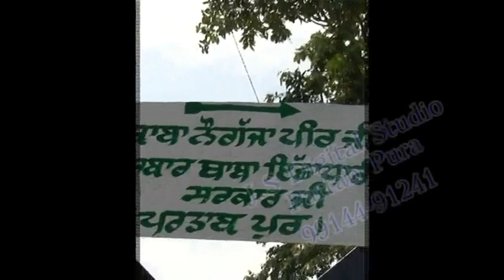mela naugaja peer ji partabpura